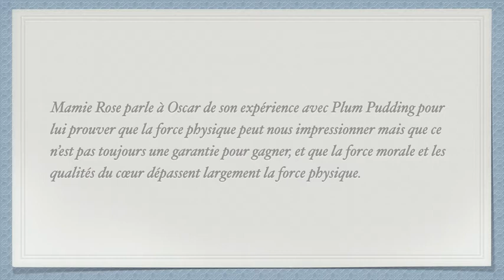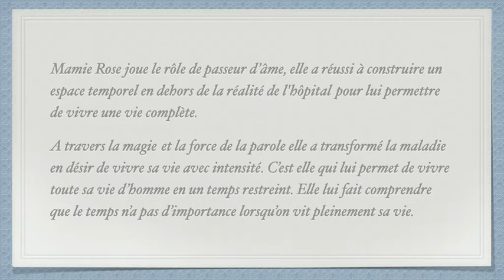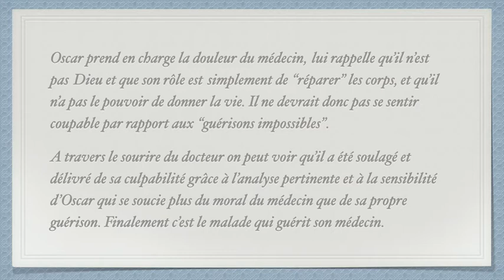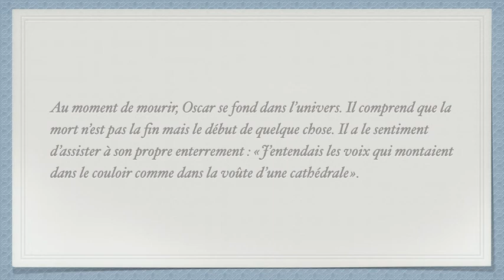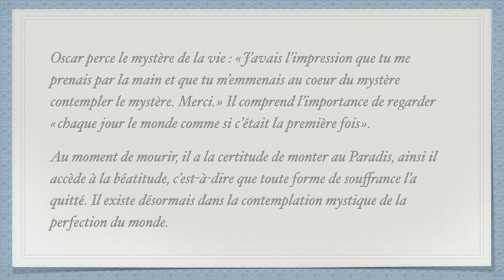Oscar et la dame rose Résumé et Analyse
Oscar et la dame rose d'Eric-Emmanuel Schmitt est un roman touchant qui explore la vie d'un jeune garçon atteint d'une maladie grave. Le livre a été un grand succès depuis sa publication en 2002, et a même été adapté au théâtre et au cinéma. Dans cette vidéo, nous allons examiner de plus près ce livre en offrant un résumé et une analyse.

Résumé
Oscar est un jeune garçon de dix ans qui souffre d'une maladie grave et qui est hospitalisé. Il est en phase terminale de sa maladie et sa vie est en danger. Sa mère et sa grand-mère sont dévastées par cette nouvelle, mais Oscar, lui, est curieux de savoir ce qui va lui arriver après sa mort.

Un jour, une "dame rose", une bénévole de l'hôpital qui visite les enfants malades, entre dans la chambre d'Oscar. Elle propose à Oscar d'écrire des lettres à Dieu pour lui poser toutes les questions qu'il veut. Oscar accepte, et les lettres deviennent leur moyen de communication.

Au fil du temps, la dame rose et Oscar se rapprochent de plus en plus, et elle lui offre des conseils sur la vie et sur la mort. La dame rose aide Oscar à comprendre que la mort ne doit pas être quelque chose à craindre, mais qu'elle est simplement une étape de la vie. Oscar commence à accepter son sort et à être plus heureux dans les derniers jours de sa vie.

Analyse
Oscar et la dame rose est un livre poignant qui explore des thèmes tels que la vie, la mort et l'amour. L'auteur Eric-Emmanuel Schmitt utilise une approche unique en racontant l'histoire d'un point de vue enfantin, mais en abordant des sujets sérieux.

Le personnage d'Oscar est extrêmement attachant, et le lecteur ne peut s'empêcher de ressentir de l'empathie pour lui tout au long du livre. La dame rose, quant à elle, est un personnage mystérieux mais aimant, et sa sagesse est quelque chose que le lecteur peut admirer.

Le thème central du livre est la mort, et Schmitt utilise ce thème pour explorer des idées plus grandes sur la vie et la spiritualité. La dame rose est un personnage qui représente la spiritualité et la foi, et ses conseils aident Oscar à comprendre la signification de sa propre vie.

En fin de compte, Oscar et la dame rose est un livre émouvant et puissant qui parle de la vie, de la mort et de l'amour. Il est difficile de ne pas être touché par l'histoire de ce jeune garçon et de la femme qui l'aide à trouver la paix et le bonheur dans les derniers jours de sa vie.

En conclusion, si vous cherchez un livre émouvant et réfléchi sur la vie et la mort, Oscar et la dame rose est un excellent choix. L'histoire est racontée de manière unique et les personnages sont extrêmement attachants. Ce livre vous fera réfléchir sur votre propre vie et sur la signification de l'existence.